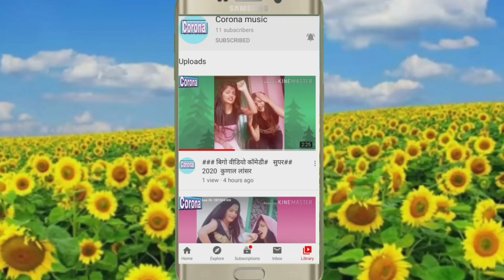#@शादी करके रीवा टाइम टेबल मेहरारू से 2020 Shashi Lal ke video new geet 👍👍👍👍👍👍